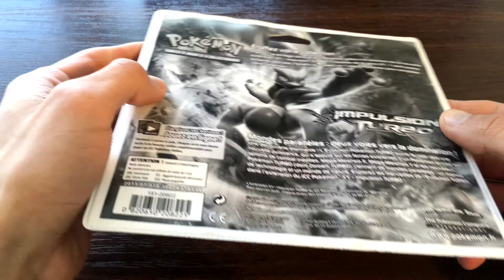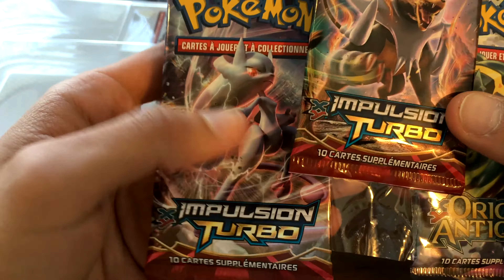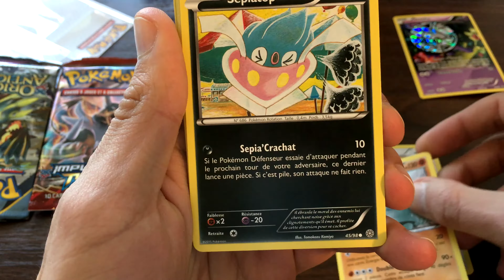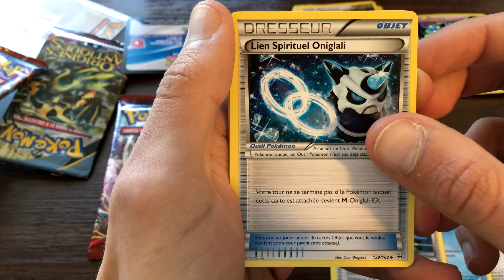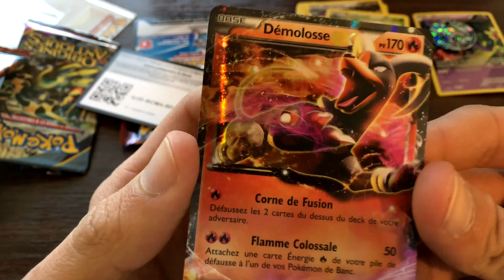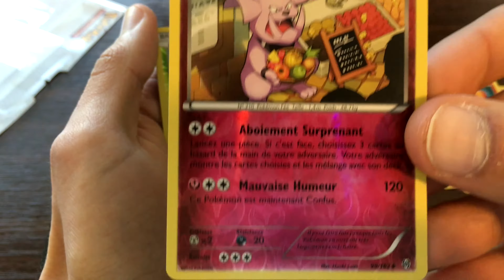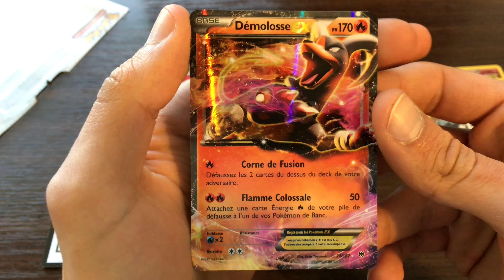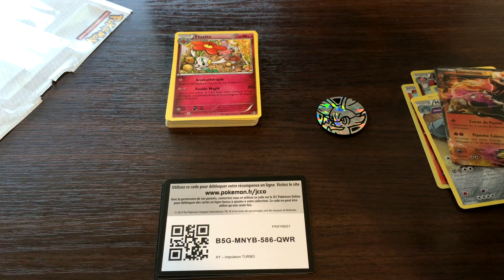J'ouvres des boosters Pokémon pour la première fois !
Après avoir vu pas mal de vidéos d'ouvertures de boosters Pokémon, j'ai eu envie d'en acheter un peu pour en ouvrir moi même, juste pour le plaisir. C’était la première fois que j'ouvrais des boosters Pokémon !
Comme dit dans la vidéo, je doute faire une seconde Vidéo la dessus, mais si vous voulez que j'en fasse d'autre, demandez dans les commentaire, qui sait... ;)  (Finalement, y'en aura d'autres... ;))